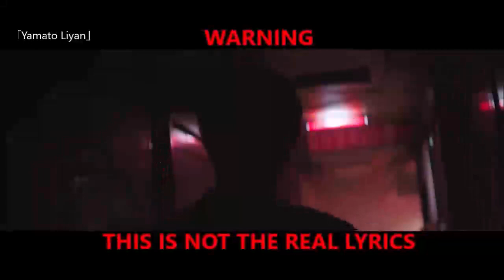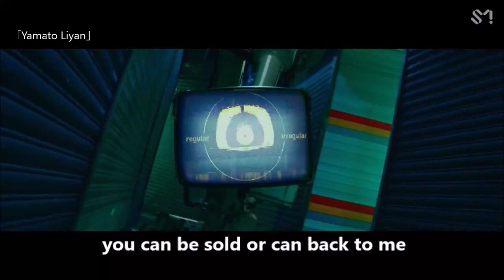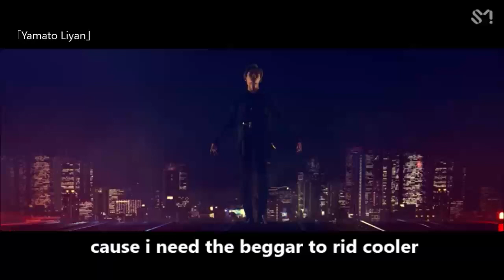NCT_REGULAR ENG. [WRONG MISHEARD LYRICS]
Not a malay misheard one
anyway Don't mind me. im just bored